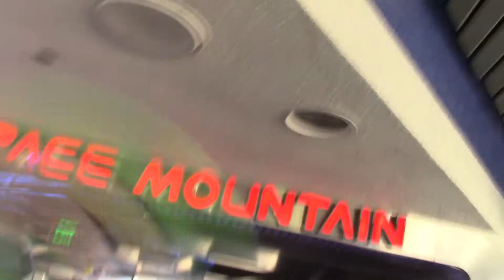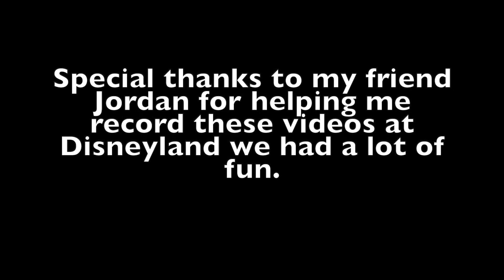Super Mario Power goes to Disneyland part 9: Outer Space